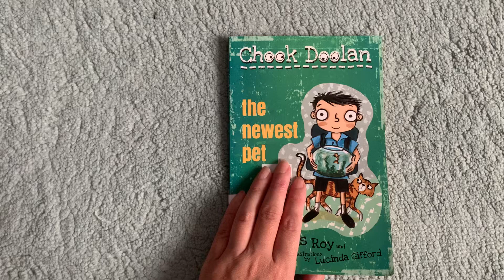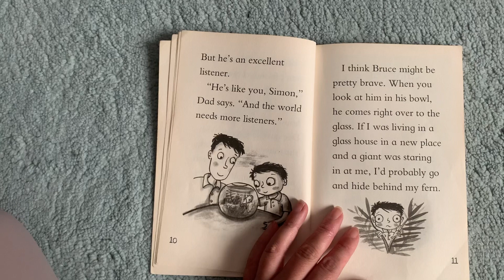Favourite early chapter book series: Chook Dolan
The "Chook Doolan" series is a collection of children's books written by James Roy. The series follows the adventures of a young boy named Chook Doolan, who is often faced with different challenges and dilemmas in his everyday life. Each book focuses on a specific theme or situation, such as starting school, dealing with fears, making friends, or facing new experiences. The books explore important themes of resilience, courage, empathy, and personal growth.